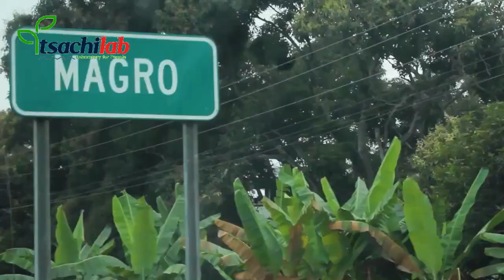CULTIVO DE ARROZ CON SISTEMA BIORGANICOVERUM - AZOLLA ANABAENA DE TSACHILAB DEL ECUADOR S.A.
Video extraido del PRODUCTOR TV.
Este es un sistema de cultivo alternativo, que cuida nuestro planeta, Crea empleo en la agricultura, y a sus jayamines, genera vida y salud a los consumidores.
Descubre TSACHILAB DEL ECUADOR S.A. Compañia 100% Ecuatoriana.
Afiliate a esta Compañia la cual te dara salud, dinero, vacaciones y vehiculos de bonificacion con su plan de compensacion JAYAMIN NUTRICIONAL.